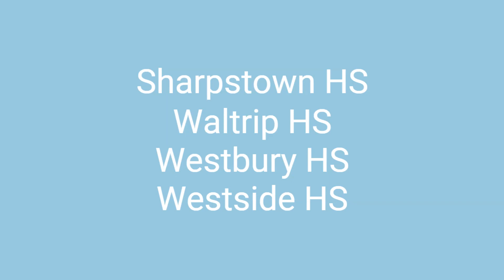Career Profile: Health Science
The Health Science cluster focuses on careers in health services. Some of the fastest growing and highest paying careers are in the health science field. This career cluster focuses on planning, managing, and providing therapeutic services, diagnostics services, health informatics, support
services, and biotechnology research and development.